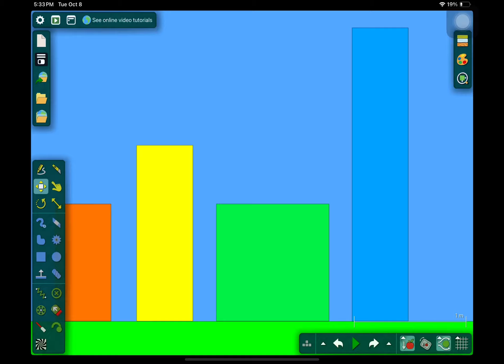Numberblox Short Intro (Read Description)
I didn't have a computer for Roblox Studio so I had to use Algodoo.